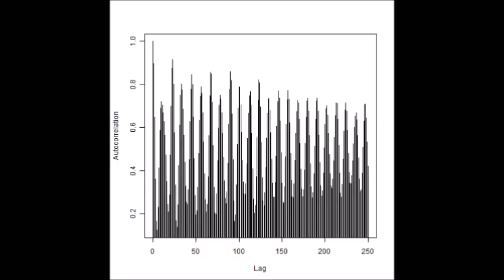超音波洗浄ノウハウ ultrasonic-labo